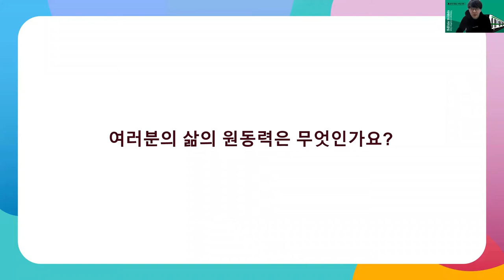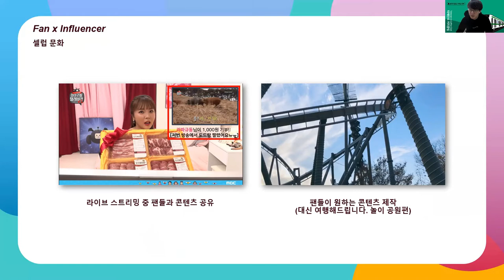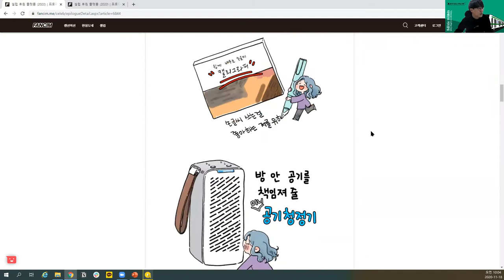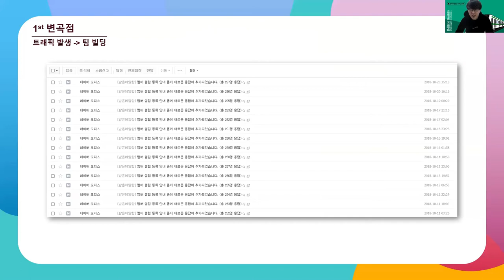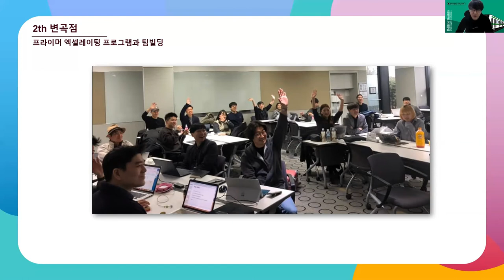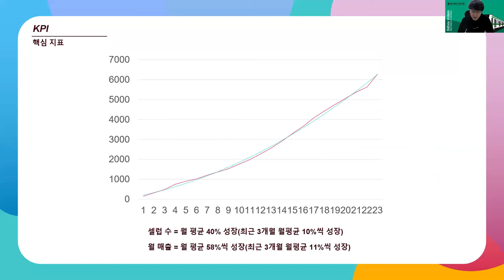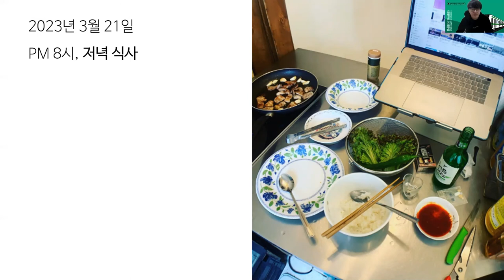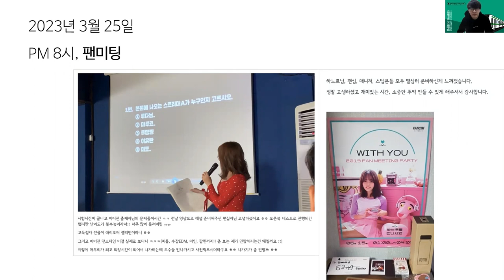[테헤란로커피클럽] 일리오(팬심) 오태근 대표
스타트업의 창업기를 들을 수 있는 클럽 시리즈 '테헤란로 커피클럽'
134회 테헤란로 커피클럽은 "일상에서 문화를 즐겨요"라는 주제로 2020년 11월 18일에 진행되었습니다.

셀럽과 팬을 이어주는 후원 플랫폼으로 팬들의 선물을 대신 전달하는 서비스 팬심 운영하는 '일리오' 오태근 대표가 전하는 창업기를 영상으로 만나보세요!